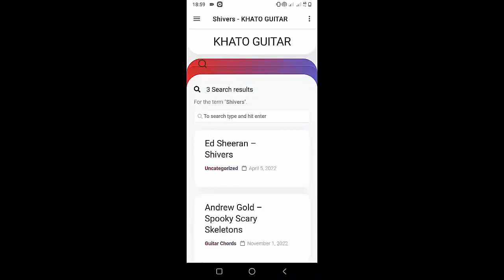Leith Ross - You On My Arm | Guitar Tutorial